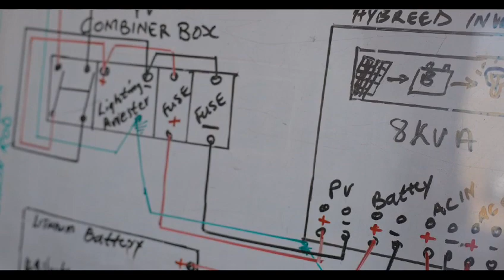About EASTC Solar Technician Programme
EASTC going forward with Solar Power Training.
Glow With Us!